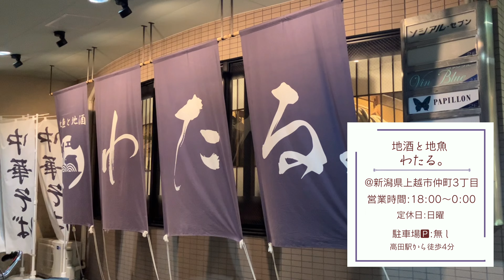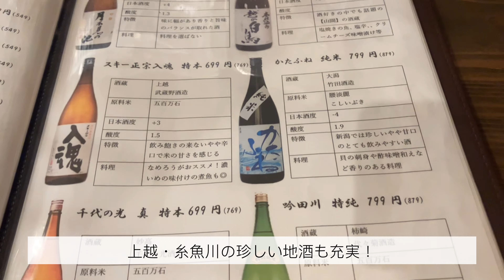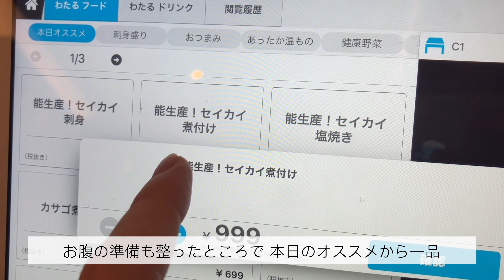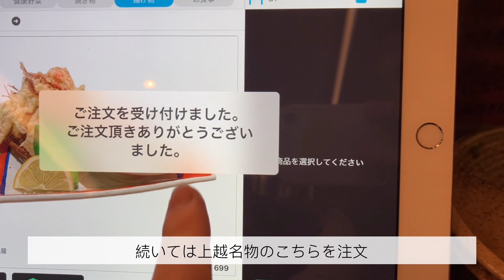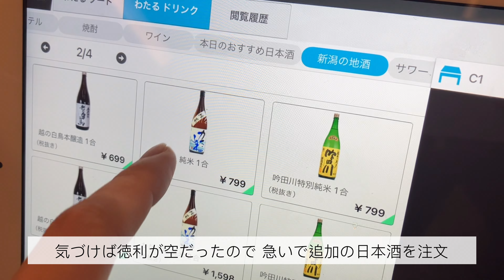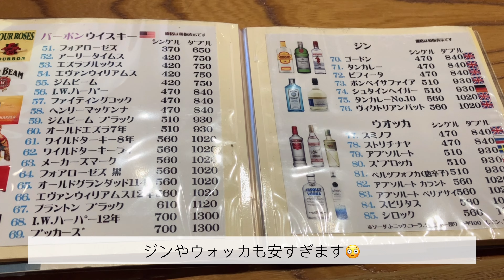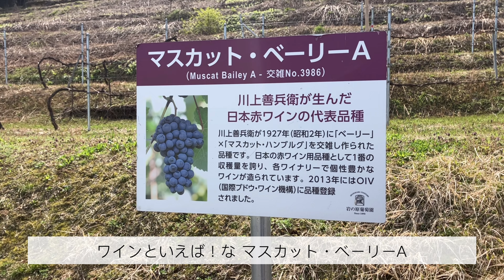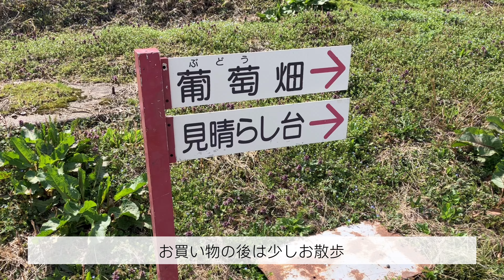【新潟 上越グルメ】昼はラーメン屋！地酒と地魚を味わう隠れ家居酒屋/72種類カクテル全て580円！ お洒落なカジュアルバー/岩の原葡萄園 ワイナリー【はしご酒/観光スポット】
上越グルメ、夜の部！🌃
高田駅前で2軒楽しみました☺️

わたる。さんは最近できたお店ですが
本当にお魚が美味しい〜！✨特に煮魚が絶品でした🐟
〆ラーメンも食べたかった…！！

ノストロモードさんはゆるい雰囲気が素敵🥹
何から何までお手頃価格で、結構飲んだのにお会計時に安さにびっくり…
またいろんなカクテル飲みに行きたい！
ランチも人気みたいです☺️

そして岩の原葡萄園！
ここのワイン大好きです🥹
お家で高田の桜を思い返してちびちび飲もう🍷